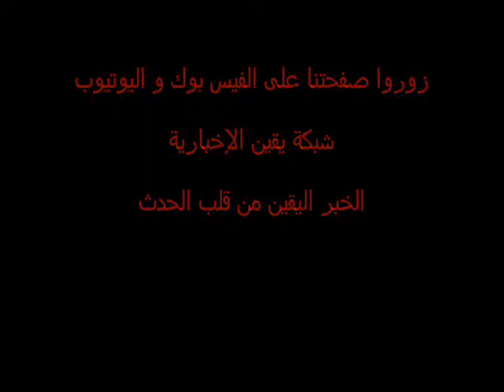الإخوان أمام السفارة الإسرائيلية و يقررون الإعتصام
الأستاذ عادل عفيفى عضو الإخوان المسلميين من أمام السفارة الإسرائيلية يؤكد إعتصام الإخوان أمام السفارة